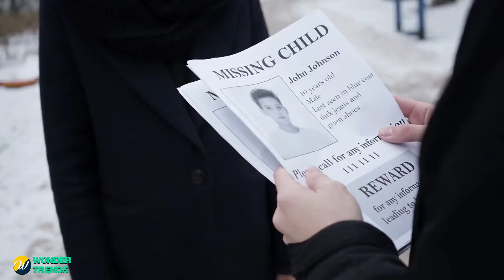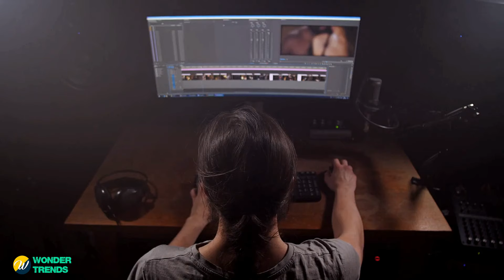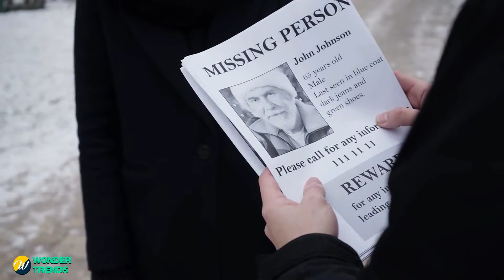A 3-Year-Old Girl Tells Officer, 'Mommy Doesn’t Want Me Home' – The Heartbreaking Story Behind It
In this heartbreaking video, a 3-year-old girl tells an officer, "Mommy doesn't want me home." Watch to learn the heart-wrenching story behind her words.